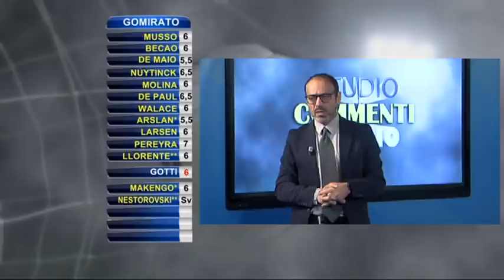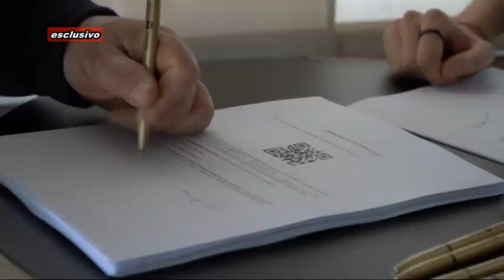STUDIO STADIO COMMENTI | 14 MARZO 2021